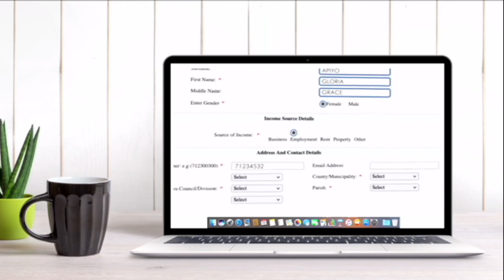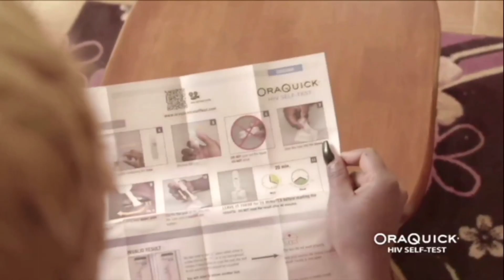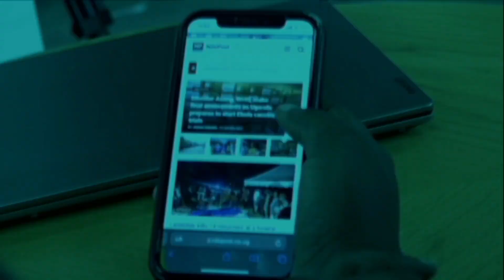Obulungi Obuli Mu Kuyamba Abantu - Salam Charity Uganda